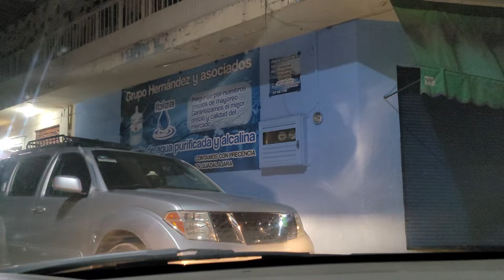Chavinda de noche por el barrio de San Pedro y San Pablo